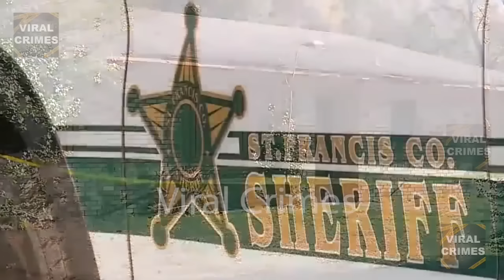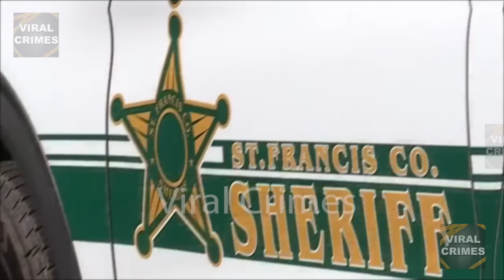17 Year Old Kills Mother Sister and Mother's Boyfriend | The Shalonda Barton Story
This is the story of Shalanda Barton, a 34-year-old woman who worked and lived in Madison, Arkansas. Shalanda was the mother of 3 children, a 4, 13, and 17 year old and was also in a relationship with 31 year old Jaterrance Wright. However, their lives took a tragic turn on November 28, 2022, when Shalanda, Jaterrance, and Shalanda's 13-year-old daughter were gunned down at their home while sleeping peacefully. As the investigation progressed, friends and loved ones were shocked to discover that Shalanda’s own 17 year old son was responsible for this horrific crime. What would make a 17 year old boy take the life of his own mother and sister and could this tragedy have been prevented? Welcome to Viral Crimes.